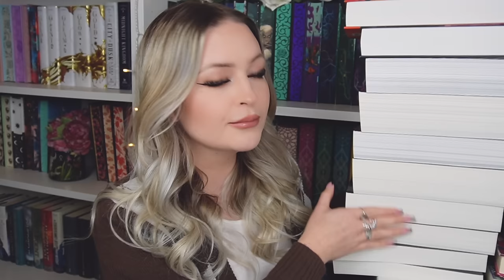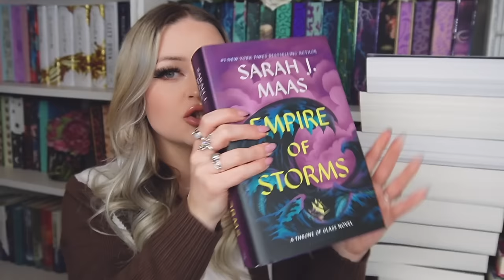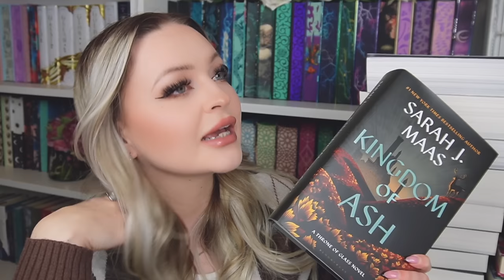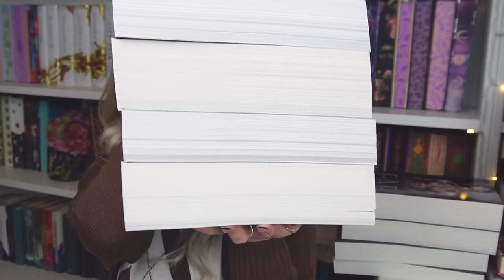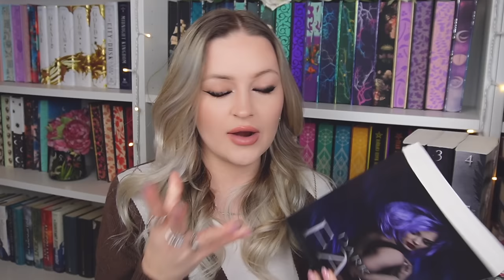24 Books I want to read in 2024 📓🎧✨💜YEARLY TBR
~ supermoon patreons listed  as of Jan 1st  2024~

★ Ana Luisa : JODIE20
★ handmade wooden bookshelves/ oak shelves: